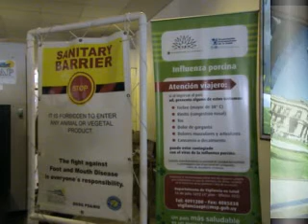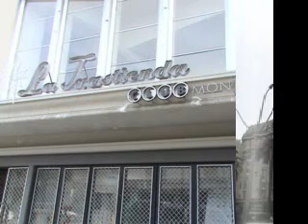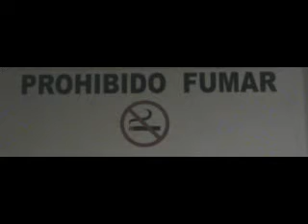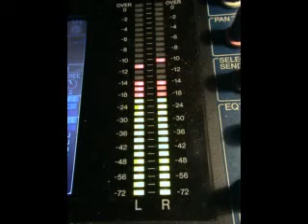LPDA URUGUAY 2009